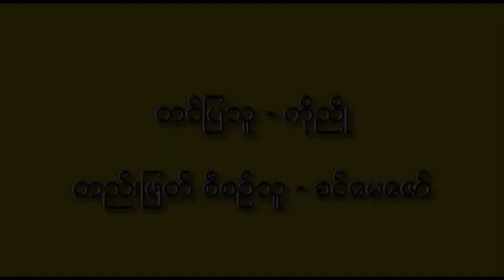Poet Min Ko Naing: Red Rose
ကုိမင္းကုိႏုိင္ရဲ႕ ကဗ်ာတစ္ပုဒ္။       ၈၈ မ်ဳိးဆက္ေက်ာင္းသား ေခါင္းေဆာင္တစ္ဦးျဖစ္သူ ကုိမင္းကုိႏုိင္ကုိ အႏုပညာရွင္တစ္ဦးအေနနဲ႔ သိရွိၾကသူ မမ်ားလွပါဘူး။ ကုိမင္းကုိႏုိင္ဟာ ပန္းခ်ီဆြဲသလုိ ေတးသီခ်င္း သီကုံးစပ္ဆုိရာမွာ၊ စာေရးသားရာမွာ၊ ကဗ်ာ စပ္ဆုိရာမွာ ၀ါသနာၾကီးသူ ျဖစ္ပါတယ္။ ၈ ေလးလုံး အမွတ္တရအေနနဲ႔ ကုိမင္းကုိႏုိင္ရဲ႕ အႏုပညာမွတ္တမ္းတခ်ဳိ႕ကုိ အာအက္ဖ္ေအနဲ႔ ဆက္သြယ္ေမးျမန္းခ်က္ေတြထဲက ထုတ္ႏုတ္ တင္ျပသြားပါမယ္။ ဒီအစီအစဥ္မွာေတာ့ သူရဲ႕ ကဗ်ာတပုဒ္ကုိ ကုိမင္းကုိႏုိင္က ဖတ္ၾကားထားတာကုိ တင္ျပလုိက္ပါတယ္။